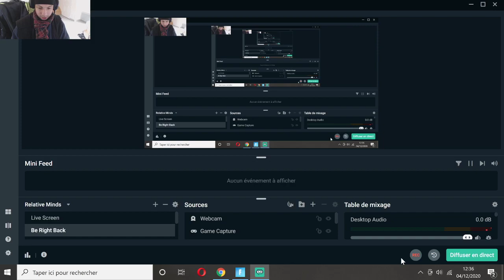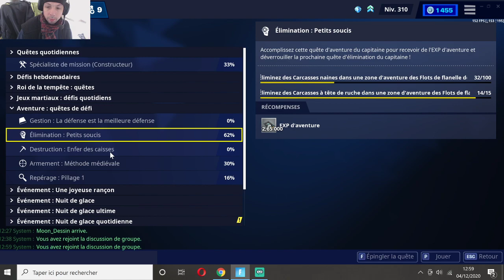on rend ridicule kratos dans sauver le monde fortnite gameplay v-bucks fr